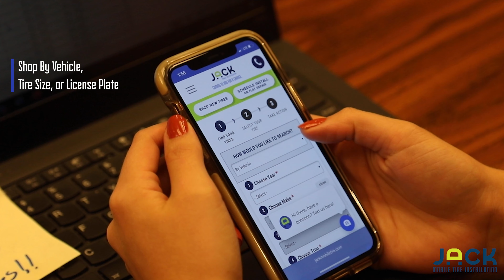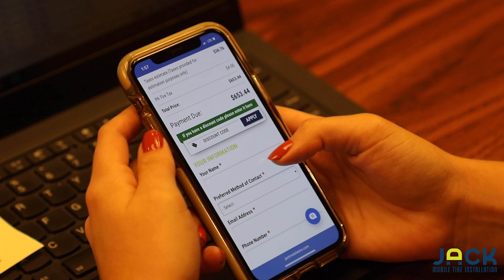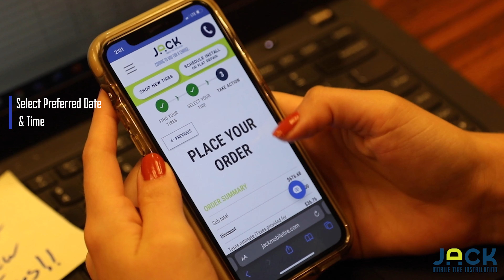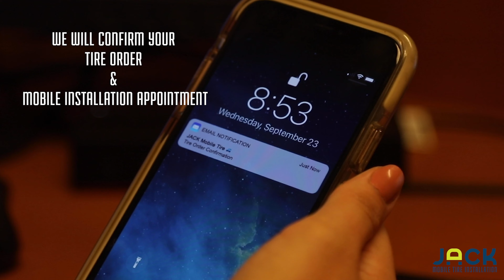HOW TO SHOP FOR TIRES ONLINE!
Get JACKed today!